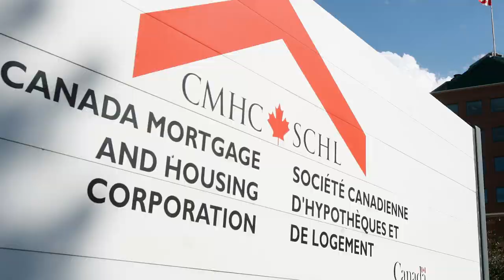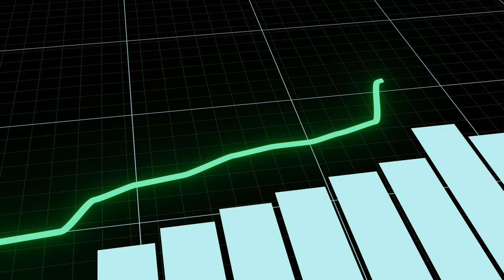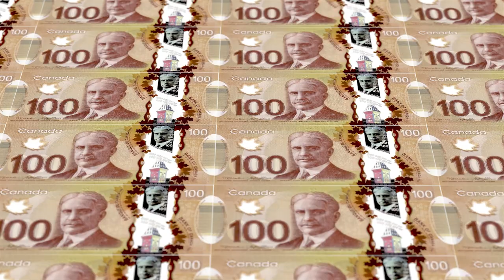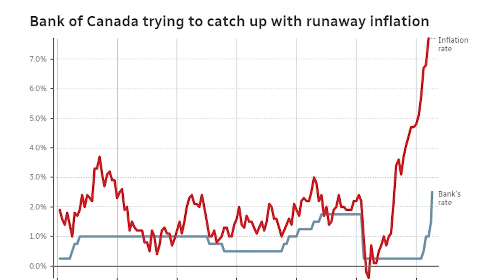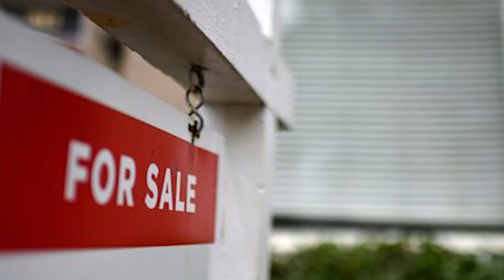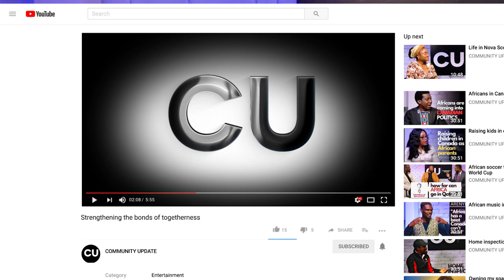Effect of short-term rentals on NS housing market - Kelvin Ndoro